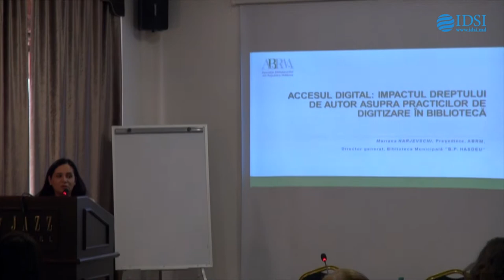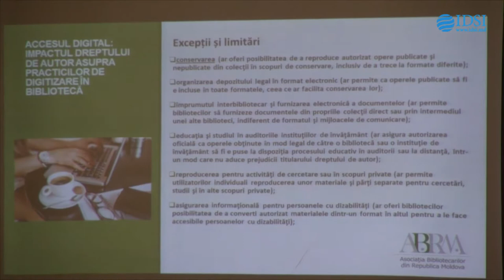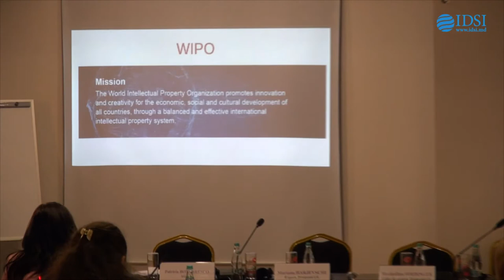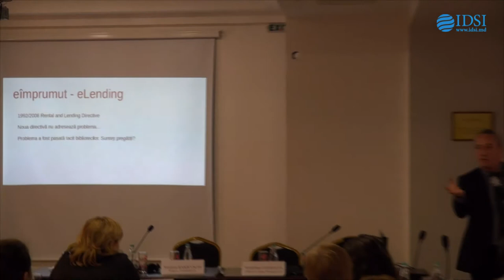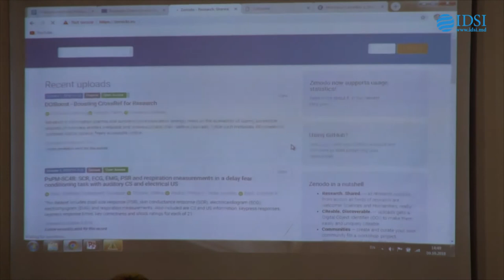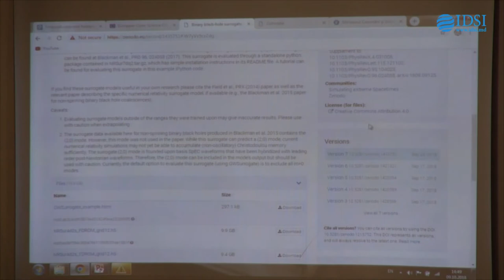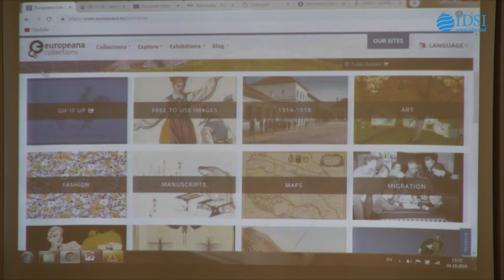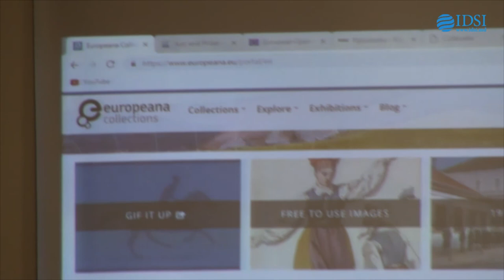Digitizarea patrimoniului cultural și protejarea drepturilor de autor, partea 2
Digitizarea patrimoniului cultural și protejarea drepturilor de autor.
Dezvoltarea bibliotecilor digitale și protejarea drepturilor de autor în Uniunea Europeană și Republica Moldova.

Date:   9 Octombrie 2018
Place:  Jazz Hotel, strada Vlaicu Parcalab 72, Chișinău